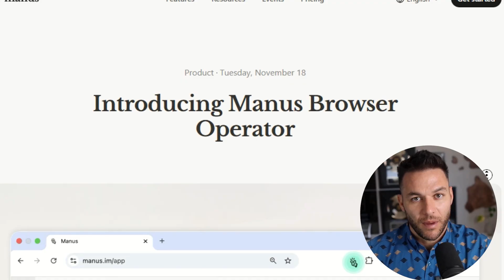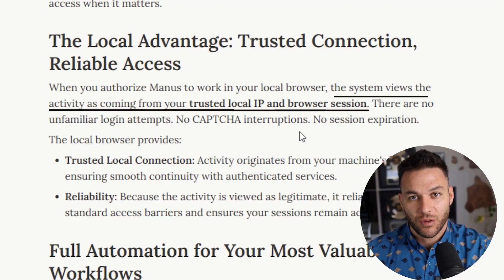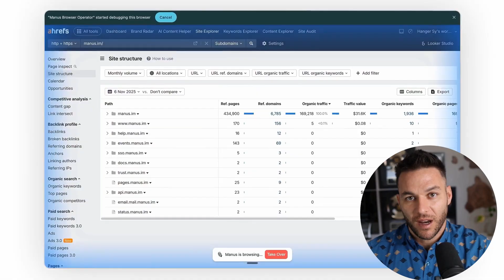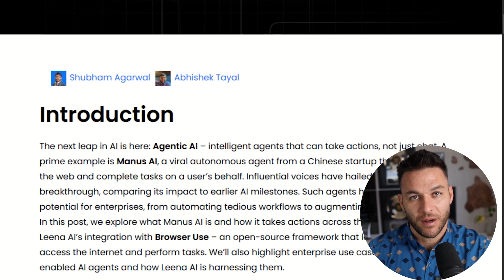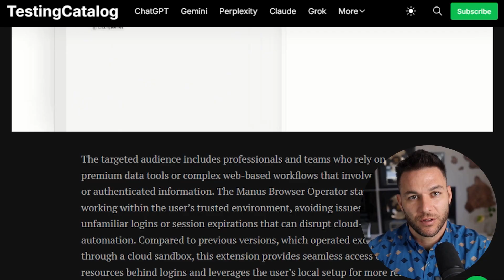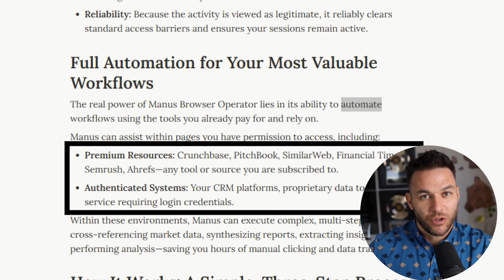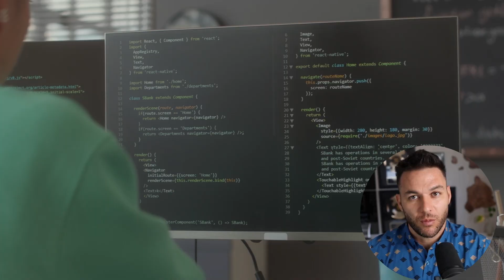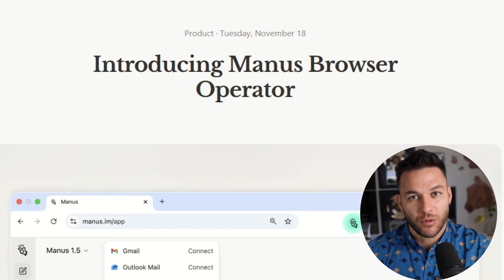New AI Browser Operator Wasn’t Supposed To Do THIS… It Logs In And Works For You (100% Legal)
🚀 Here is your link to Grab my AI Fast Track Training
You’ll get a 30-day trial to the #1 AI software I use — plus $6,789 in bonuses, including the exact bonus I mentioned in this video

👉 Claim your FREE 30 Day Trial of High Level + Our Bonus Profit Center Snapshot 👉

Manus Browser Operator is a new AI tool that literally controls your browser, clicks buttons, fills out forms, and automates repetitive tasks using your actual logged-in accounts - no CAPTCHAs, no copy-pasting, no switching between windows. In this video, I'm breaking down exactly how this works, the real ways people are using it to make money with clients, and the specific service packages you can sell starting today. Whether you're running an agency, doing lead gen, managing CRMs, or handling research for clients, this tool can save you hours every single week and help you deliver way more value without hiring a team. I'll show you the workflows that actually make money, the biggest mistakes people make when selling AI services, and my exact action plan for getting started.

💰 Want recurring income?